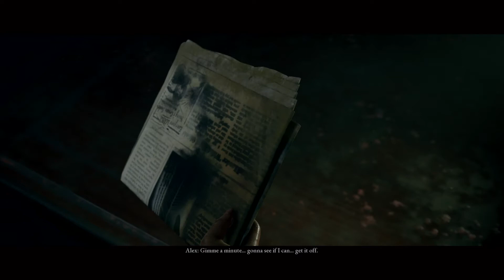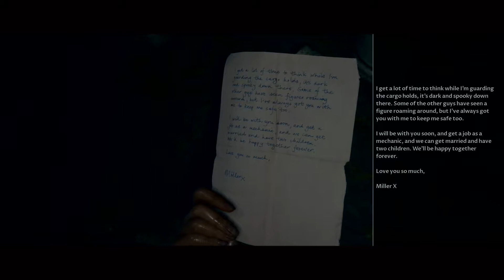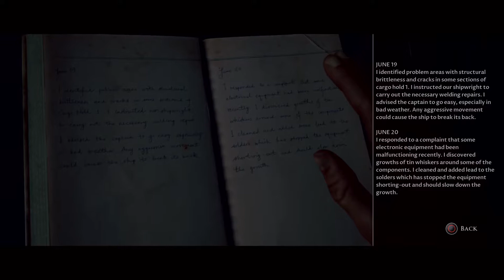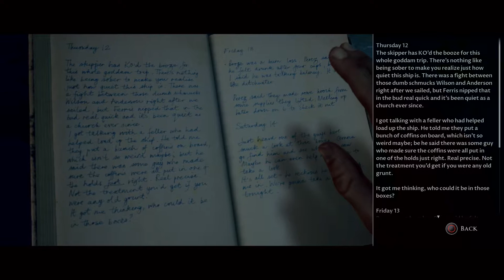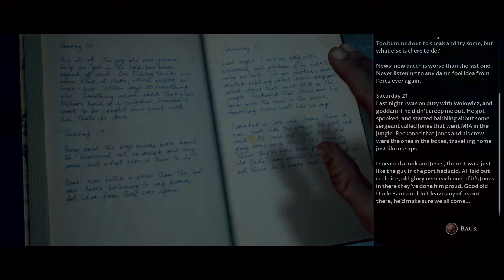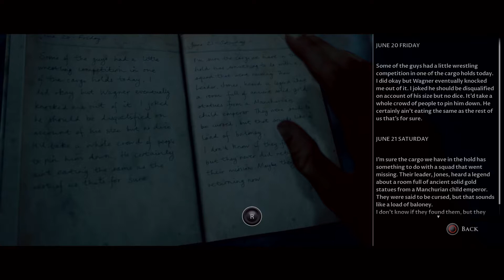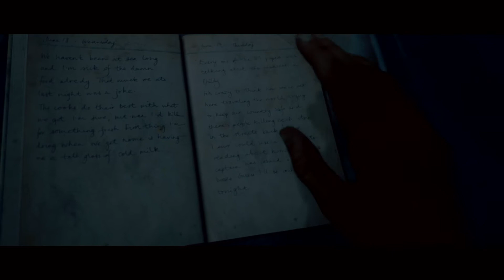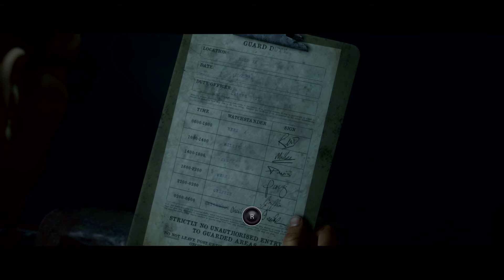Man of Medan part 3-Aboard the ghost ship!!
Juicyyyyyy